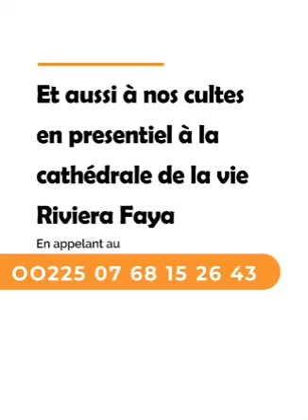APPRENDS À PARTIR 🙏🏼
Bien aimé apprends à partir de là où ta valeur n'est pas reconnue, ton importance est rabaissée, ton rang est baffoué, ta personne est piétinée. Garde ta dignité !!!